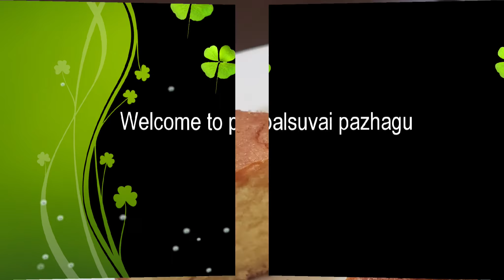வெண்ணிலா கேக்/Vanilla sponge cake/sponge cake recipe in tamil/Tea time vanilla cake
palsuvaipazhagu This video shows how to prepare vanilla sponge cake in tamil

Unsalted Butter                 -1cup
Sugar                 -1cup
Egg                     -3
Maida                 -1and 1/2cup
Salt                     -1pinch